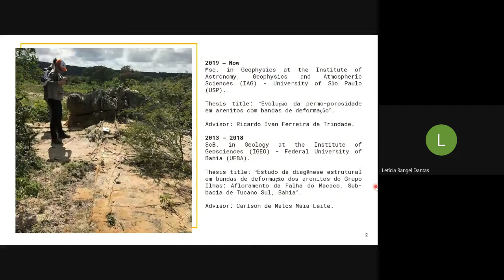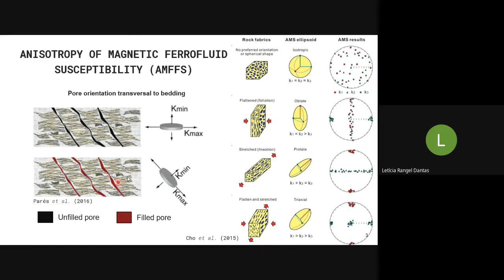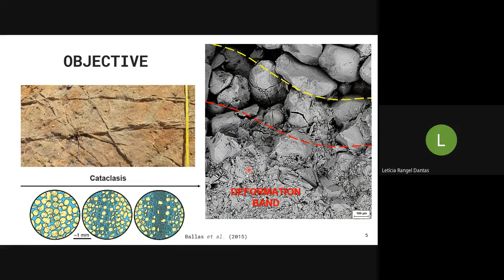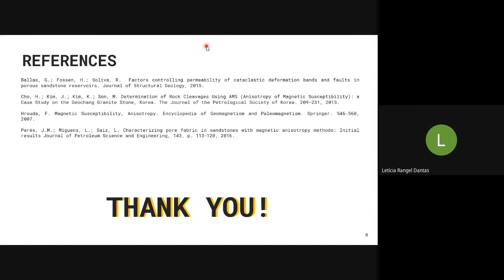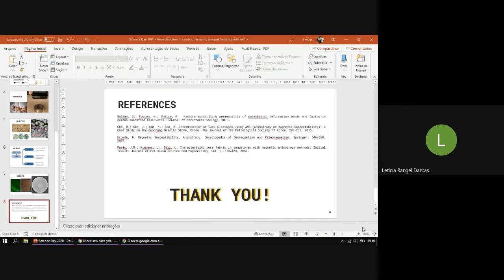Pore structure in sandstones using magnetite nanoparticles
Title: Pore structure in sandstones using magnetite nanoparticles
Authorship: Letícia Rangel Dantas
Field of research: Geophysics

Host: Pedro H. S. Chibane
Co-Host: Felipe Navarete
Judges: Carlos Eduardo Oliveira (CA), Gabriel Dragone (G), Thais Silva (A)